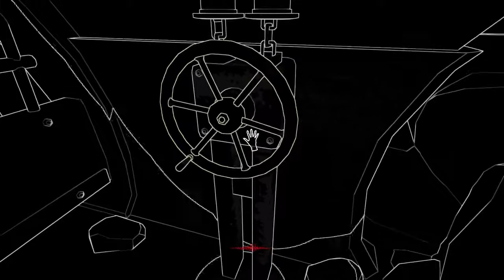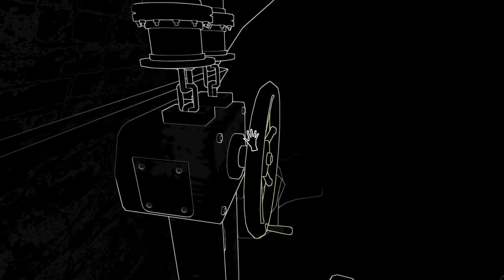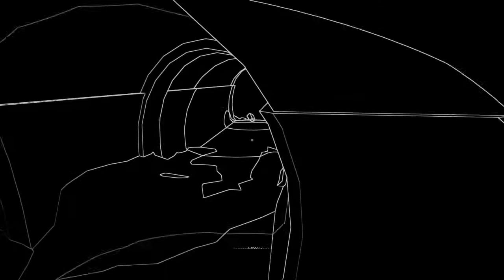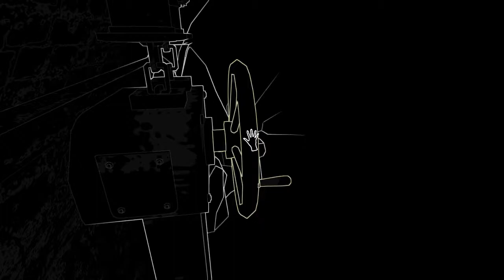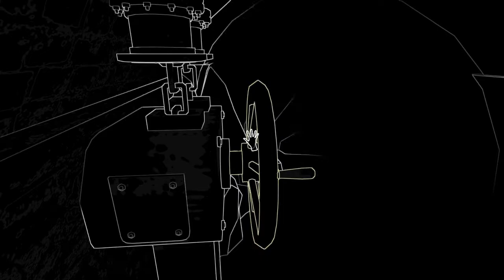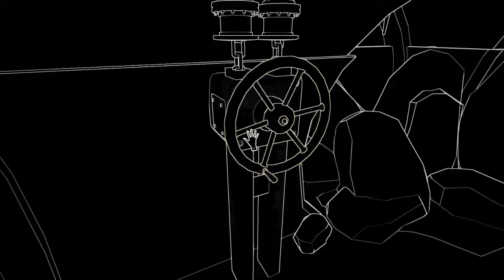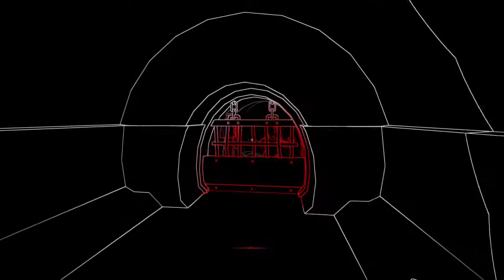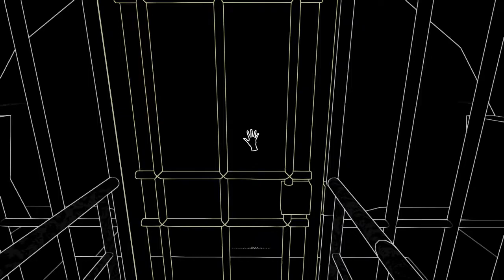Stifled part 3: Turning Cranks